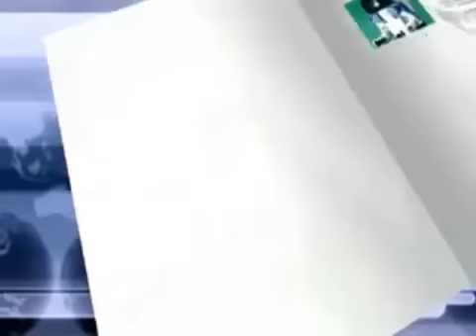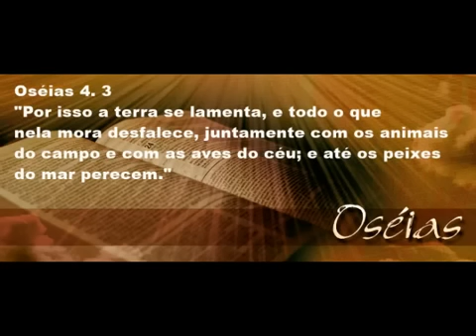Raio mata mais de 300 renas na Noruega